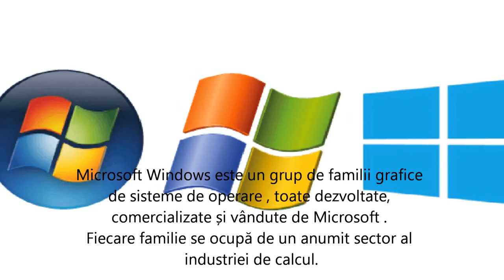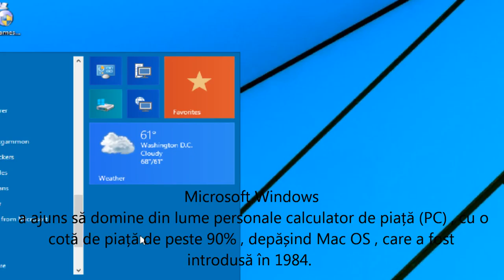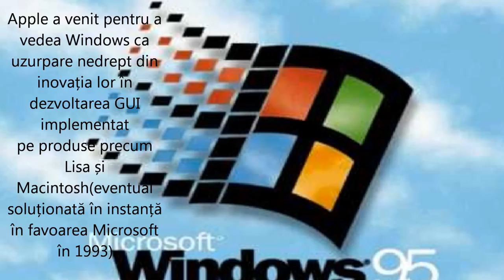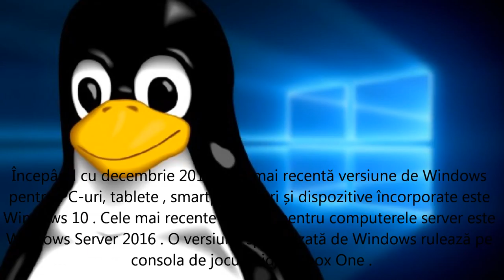Tehno TV - Ep.1 - Microsoft Windows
Am inceput o serie de emisiuni cu Tehno TV unde puteti sa invatati niste lucruri interesante legate de tehnologie! LIKE!!!